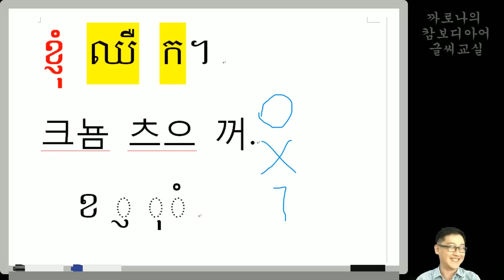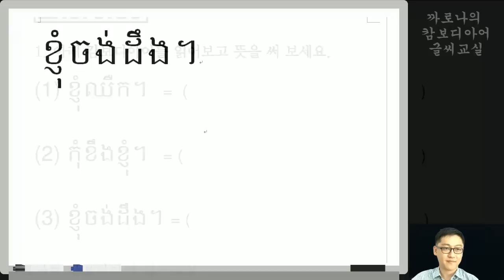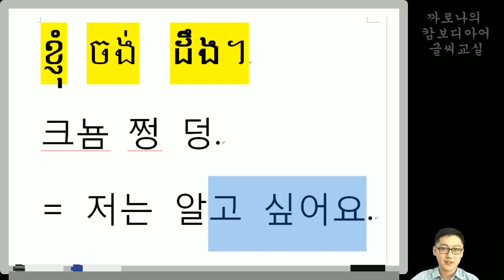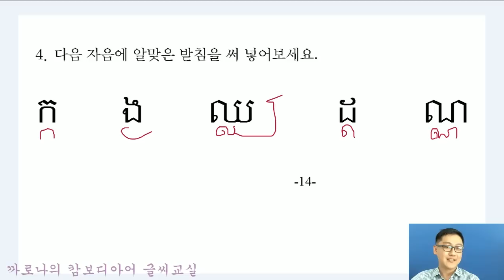[캄보디아어글씨교실] 13. 연습문제 풀어보기(14쪽)